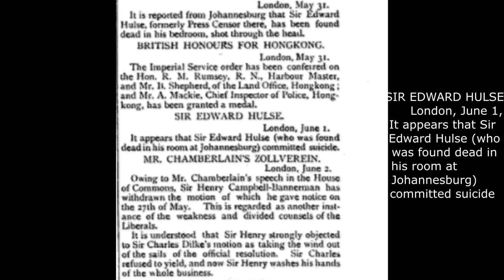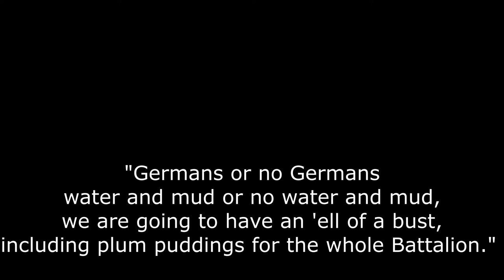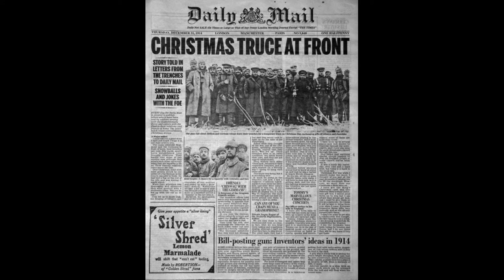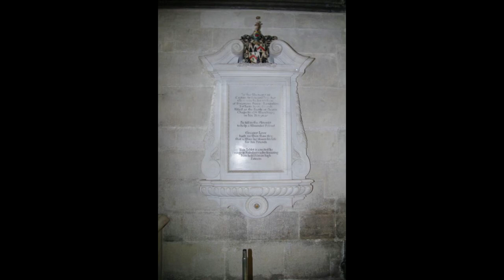Sir Edward Hamilton Westrow Hulse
This video is the same one I upload over a year ago on another channel. I have move the videos to this channel.